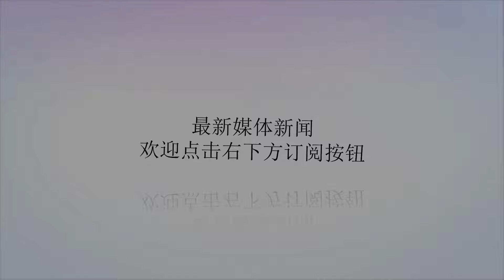这所监狱300年来没有人活着走出去，平均每个犯人杀害5条人命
谢谢！位于俄罗斯和哈萨克斯坦之间，有着一座黑海豚监狱，这儿关押着俄罗斯最凶横的监犯，有食人魔、连环杀手和恐惧分子，他们都是世界上最可怕的坏人。1745年黑河豚监狱关进了第一批监犯，现在监狱里关押着700名罪犯，每个人的手上都沾满了鲜血，他们一共夺走了3500人的性命，也就是每个人的身上背负着5条人命，他们全都是被判处无期徒刑。这名男人在斗殴中将对方杀死，还将尸体带回了家，自己吃掉了一部分，还送给朋友吃了一些，谎报这是袋鼠肉。